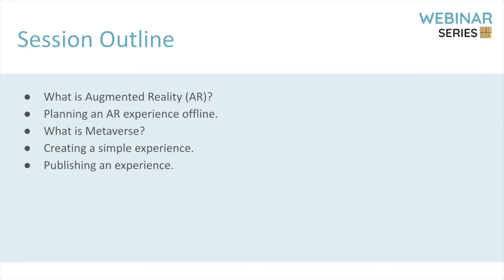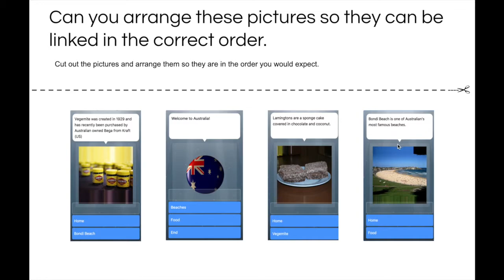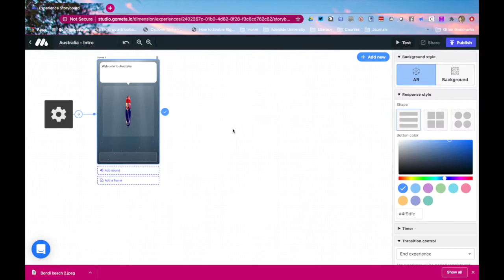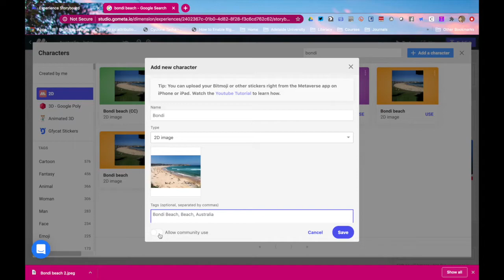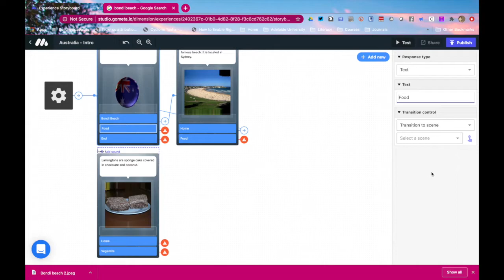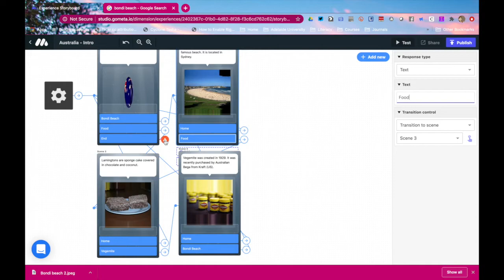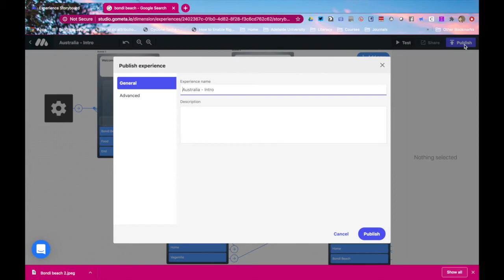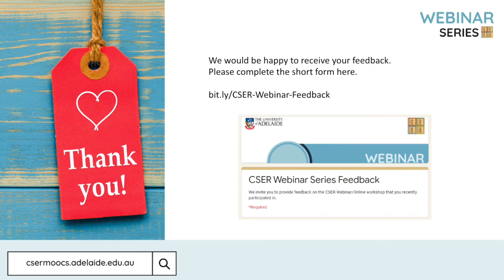Planning and Using Metaverse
How to design an AR experience offline before creating it with Metaverse. This recording introduces the logic and structure of an augmented reality experience.

The printable and logic could also be used to create an app.

This session is part of the CSER K-12 Digital Technologies webinar series, a free teacher professional development program, funded by the Australian Government of Department of Education, Skills and Employment.